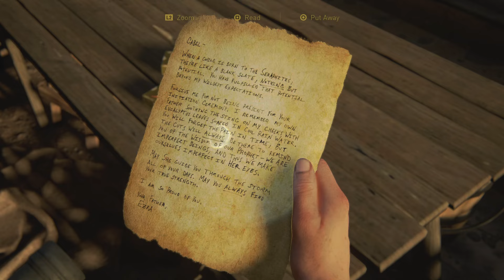The Last of Us Part II Remastered - Abby Gameplay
GamesCreed is your most up to date source for video game news and reviews. For more awesome game news, reviews and exclusives, check out